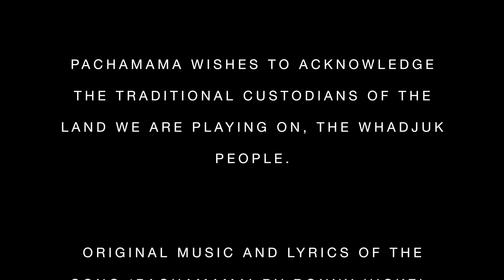Pachamama Open Day